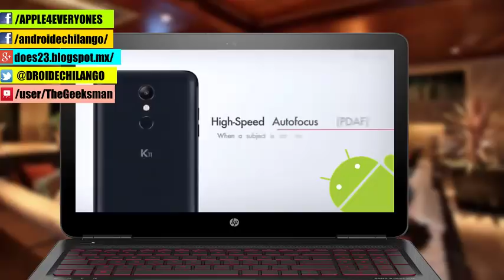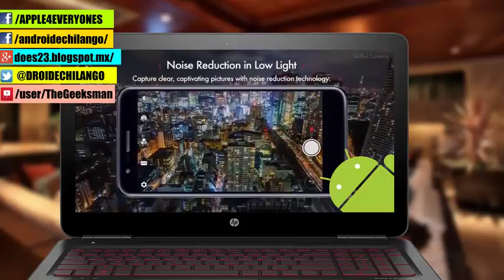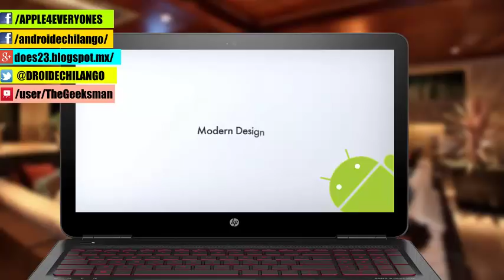LG K11+ novedades y precio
Hasta pronto. :)

See ya